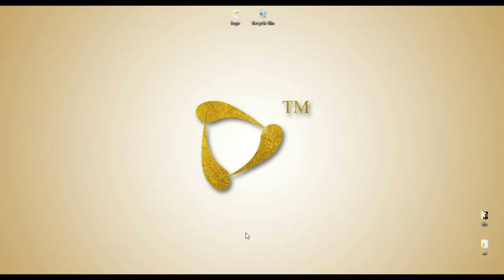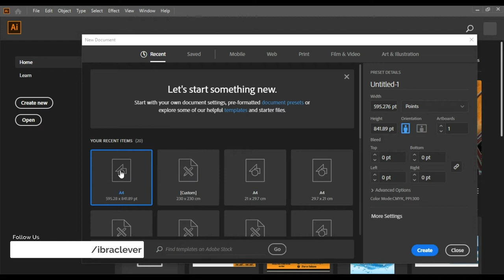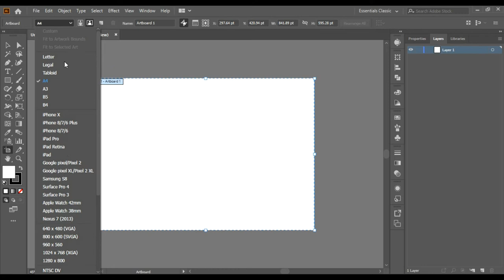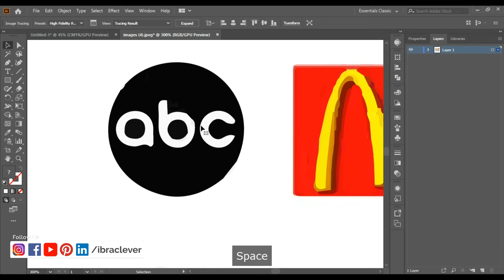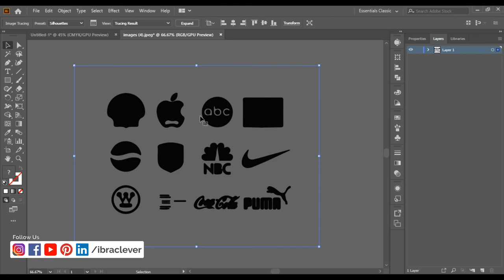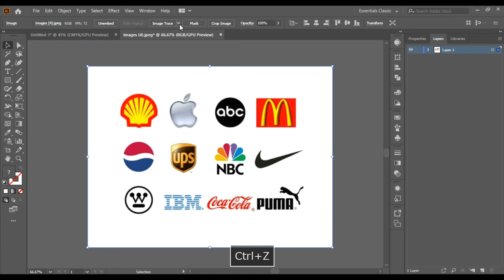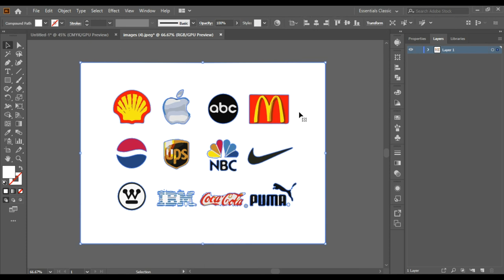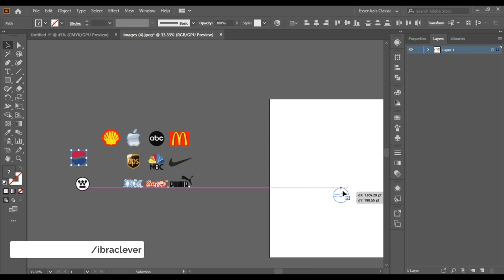How to rebuild your logo brand in few steps with adobe cc (in swahili)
⭐ My favorite resource for unlimited graphic, video, and audio assets is Envato Elements.

Learn how to turn your low-resolution graphic or logo to a high-resolution scalable vector graphic in Photoshop. You’ll learn how to remove backgrounds, blur edges, and use Curves to apply contrast in order to smooth out the pixels to make your logo usable for all sorts of future design work!

➡️ Here is the logo you can download and follow along